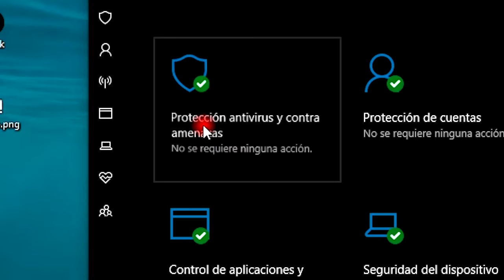Desactivar Windows Defender en Windows 10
Visita mi sitio en tiktok
💰💰💰 ¿Te gusta lo que hago? ¿Quieres ayudar al proyecto? El donativo es bienvenido para mejorar la calidad de los videos y hacerlos cada vez más seguidos. Lo puedes hacer en esta página es muy seguro 💰💰💰:

Mis videos mas vistos:
vOltear PaNTaLLa DE ORDENADOR EN WINDOWS 10 facil /